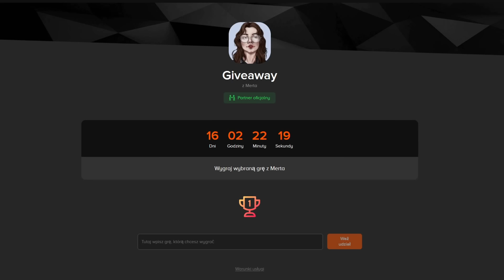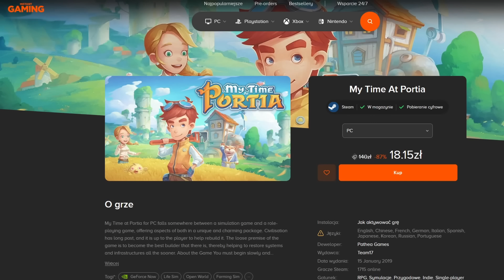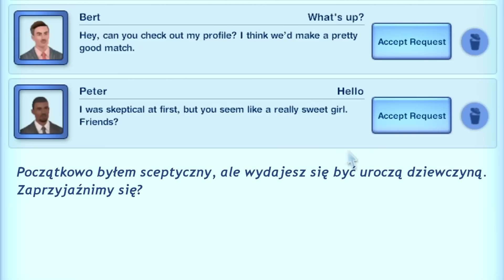Hunter znowu poluje 🏹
Po złapaniu wszystkich zwierząt, Hunter potrzebuje teraz zapolować na potencjalnego partnera.